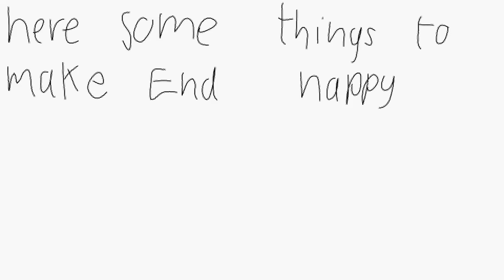how to make end happy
here the animation of this week and i got to say i had fun making this and all theses things also how to make me happy as well so i hope you all enjoy it and remember to like the animation and subscribe for more